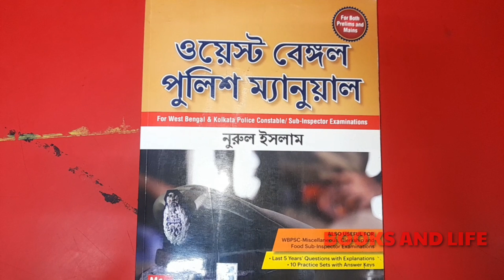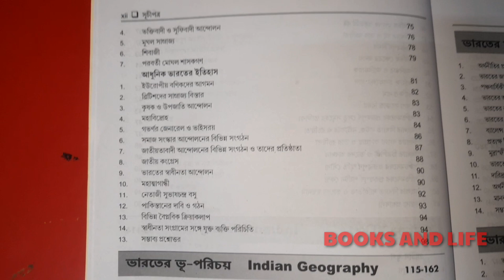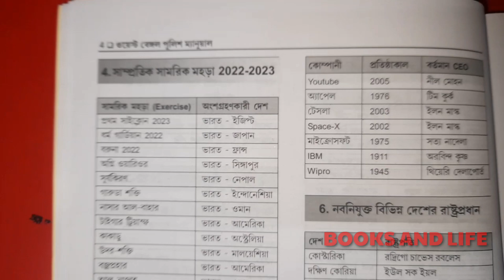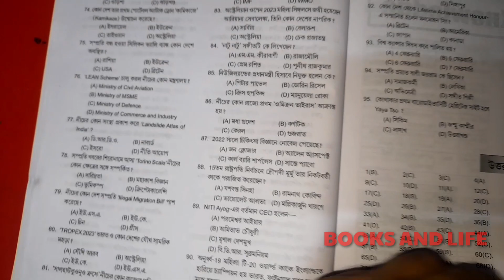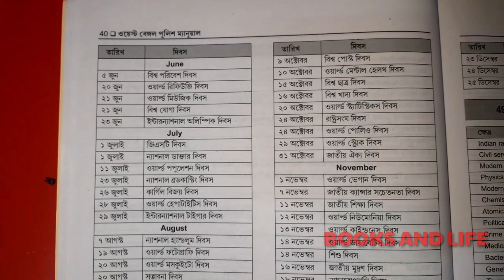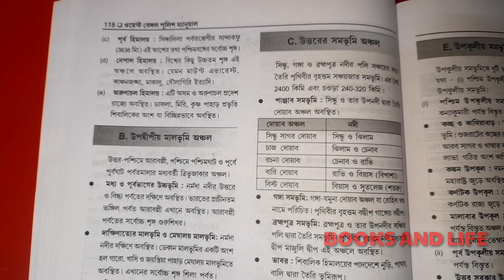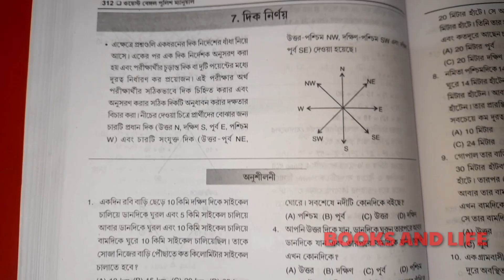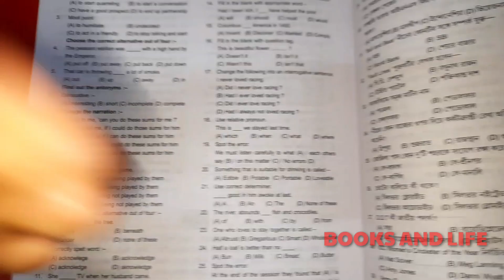ওয়েস্ট বেঙ্গল পুলিশ ম্যানুয়াল ||নুরুল ইসলাম || MC GRAW HILL ||WEST BANGLA POLICE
Nurul islam police practice set
Mc graw hill police book
Police pdf download
Police practice set 2023
Police question paper today
Police best book lila roy
west bengal police post
how to west bengal police
west bengal police ranks
how to join west bengal police
west bengal police scheme
west bengal police department
how to apply wb police constable 2022
west bengal police inspector
why west bengal police wear white uniform
west bangla police best books
west bengal police best book
best book for wbp
west bengal police best books 2022
best book for kolkata police constable
wbp book list 2022
wbp kp best book
police practice set
the police practice
police constable practice set
police practice test
how to police constable
how to clear up police exam
uk police practice set
police practice
police mock test 2022
nurul islam west bengal police
west bengal police oc